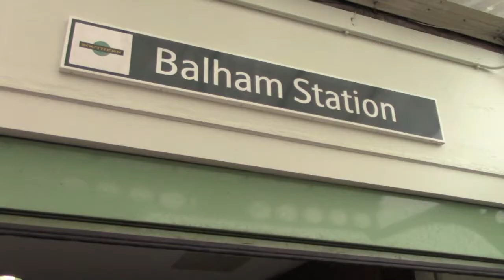Chattiest Vlog Ever, Health Update and Mini Haul | Flower Metal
Today I didnt have the kids as they were with grandparents, I did some shopping in London and showed you what I got and talked about health problems and our plans with Youtube. after craving time 'off' I also got so bored without the kids and really missed them! haha you cant win!

 My real life name is Rosie and I am married to the wonderful Mr Steele. We have two sweet little boys and love being parents to them. We are committed christians and love being part of a vibrant church. I started this channel to connect with friends who I was missing when we moved to London and I am so glad I did!

I love all things makeup and beauty and am fascinated by people so I watch A LOT of youtube videos. You can expect to see lifestyle, parenting, family vlogs, hauls, beauty and makeup ideas and looks but all on a budget!

Thanks so much for all your love and support, its been fun making videos for you.

lots of love FlowerMetal
xxx